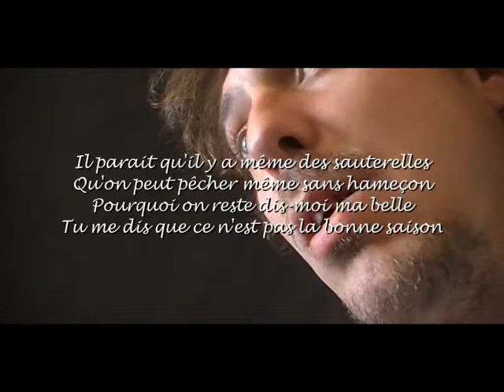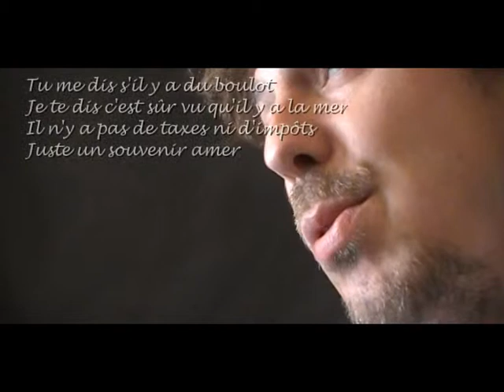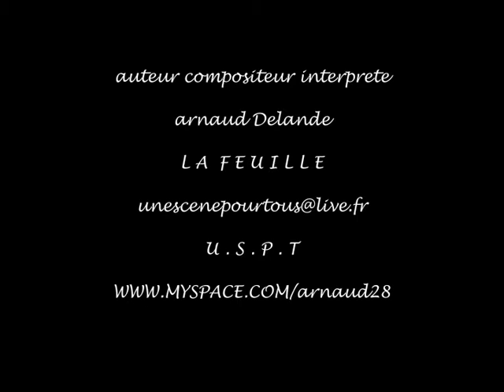EN CARPE DIEM Arnaud La Feuille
Petit clin d'oeil à mon ami Arnaud , un super chanteur local de La Loupe